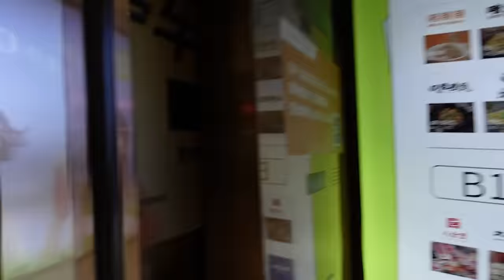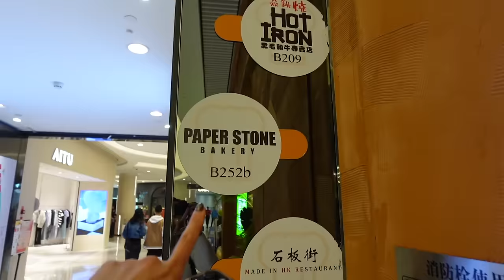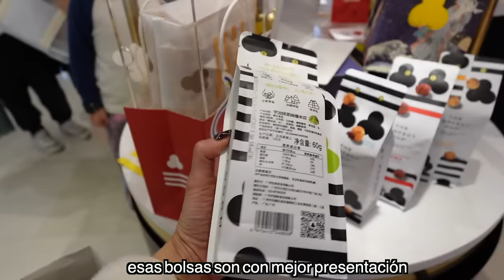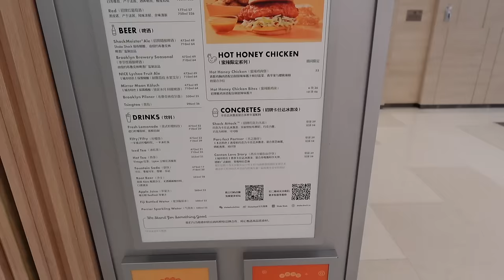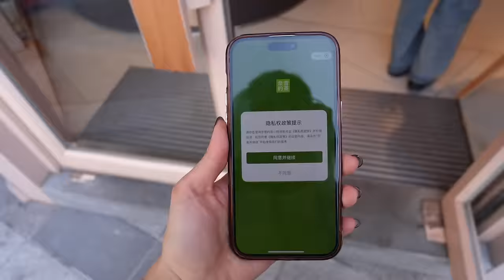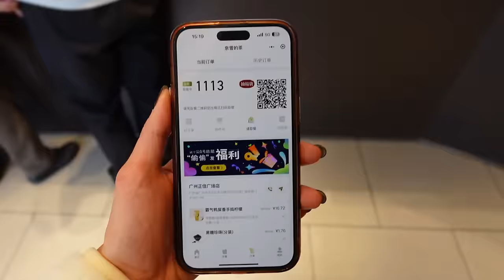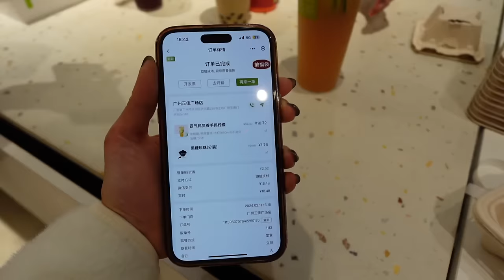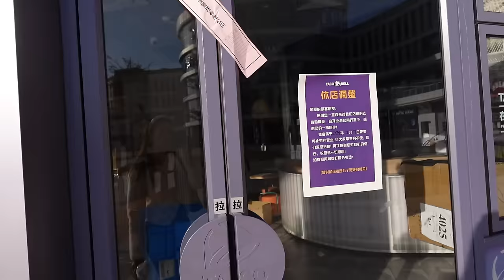Trying for the first time SHAKE SHACK in China 🇨🇳 |Probando SHAKE SHACK por PRIMERA VEZ 🇨🇳| 😱😳 Vlog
pruebo SHAKE SHACK por primera vez en la vida. Fui al que está ubicado en Guangzhou, China. Esta fue mi conclusión...

La idea principal del video era comer taco bell, pero esta fue toda la travesía 😳☹️🫢

MUSIC